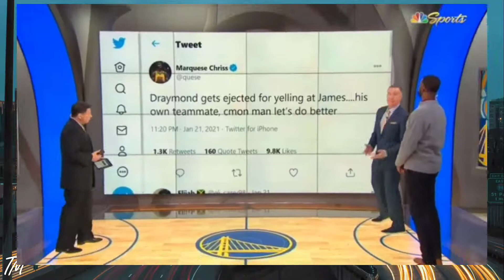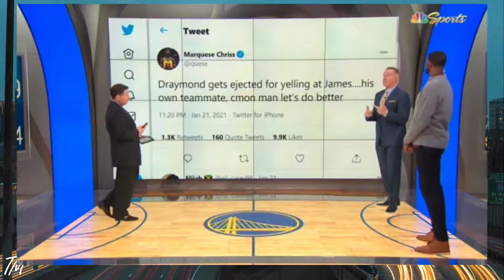Tim Legler SHOCKED Draymond Green GOT EJECTED by just Yelling to His Teammate James Wiseman 1080p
Warriors Lost to the Knicks 119-104